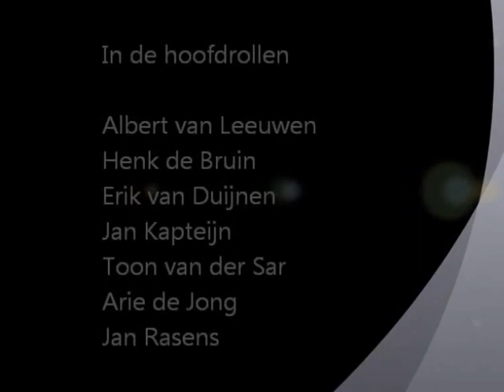NLdoet bij MVV '27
Vrijwilligers steken door weer en wind de handen uit de mouwen. Er worden o.a.reclameborden opgehangen en schoongemaakt.